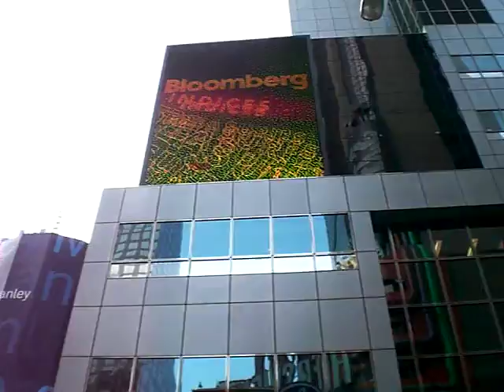New York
les rues de NY